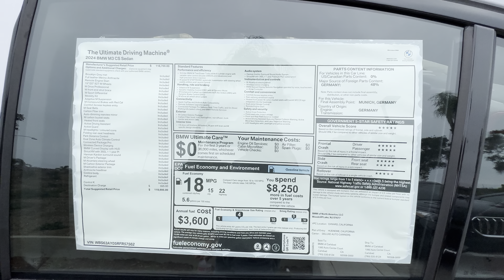2024 BMW M3 CS G80 Walkaround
2024 BMW M3 CS - G80 Walkaround